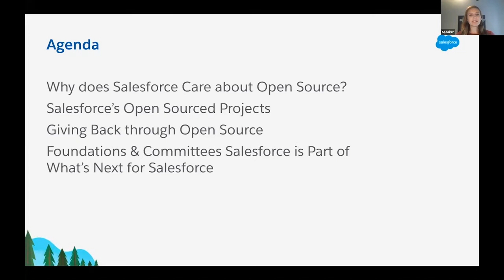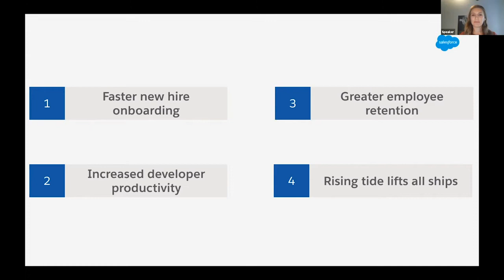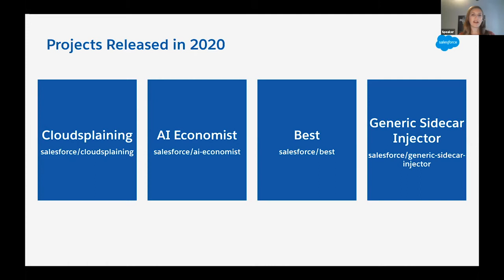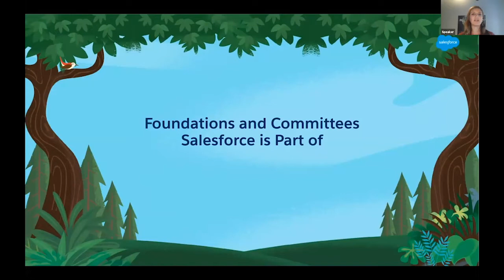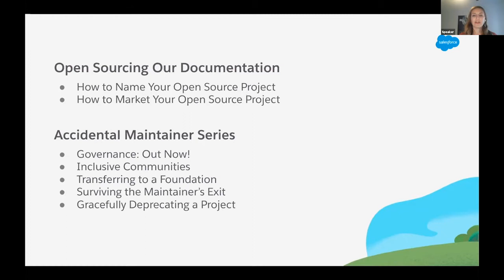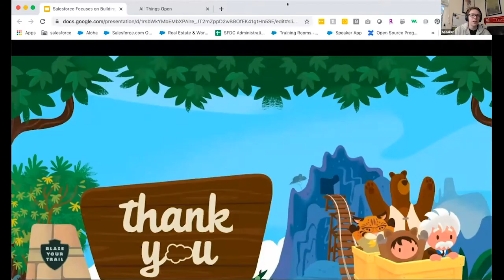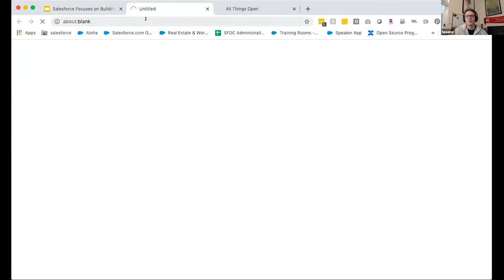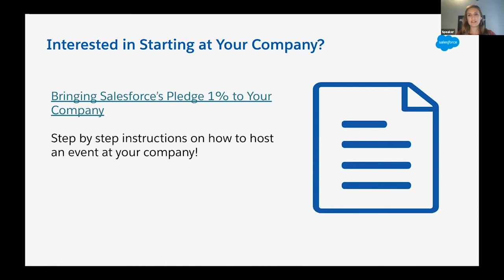Fund Projects and Change Company Culture with a FOSS Fund - Alyssa Arvin & Jade Applegate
Presented by: Alyssa Arvin, Salesforce & Jade Applegate, Indeed
Presented at All Things Open 2020 - Community Track

Abstract: In this talk, we will introduce the FOSS Contributor Fund framework and the importance of supporting projects as a model for open source sustainability. Attendees will gain an understanding of what a FOSS Fund is, why they should consider implementing it at their company, and how to go about doing so.